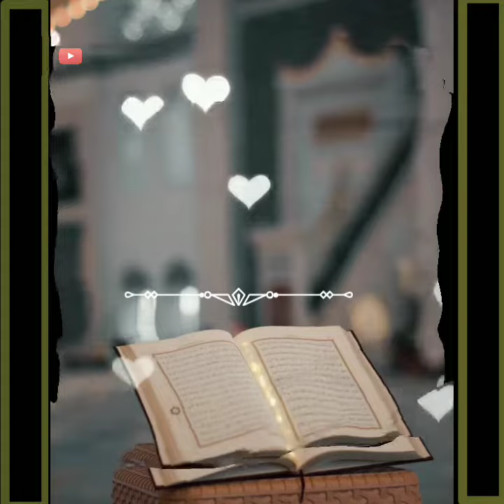Quraan free Motion effects hd